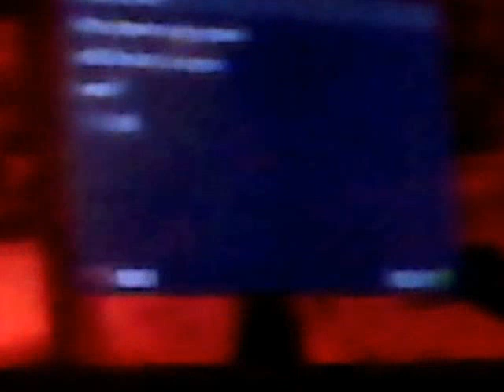Gameplay of hitman blood money